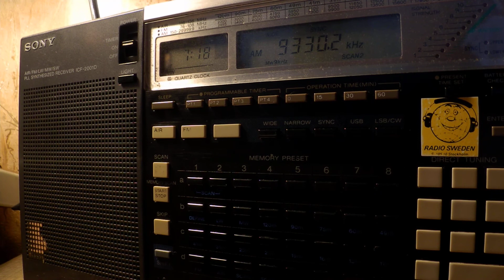02 07 2017 Numbers station Cuban Spy HM01 in Spanish 0717 on 9330 Bauta